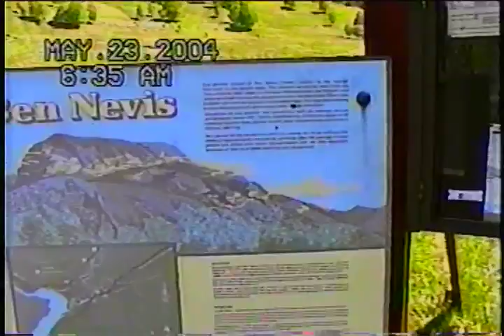Scotland 23 May 2004